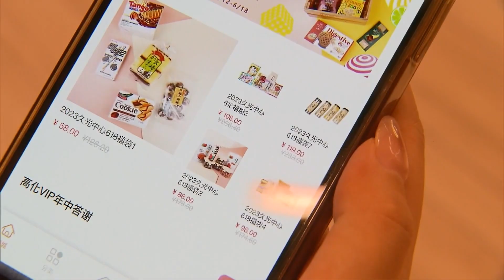Потребительский рынок Китая привлекает международный бизнес